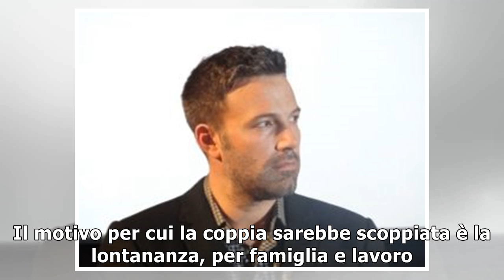Ben Affleck è di nuovo single, colpa della ex Jennifer Garner?